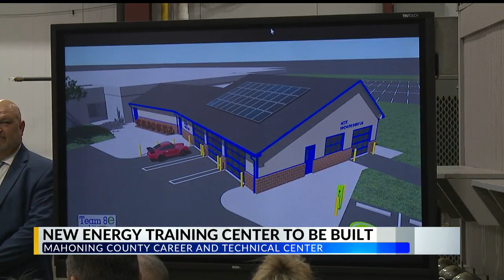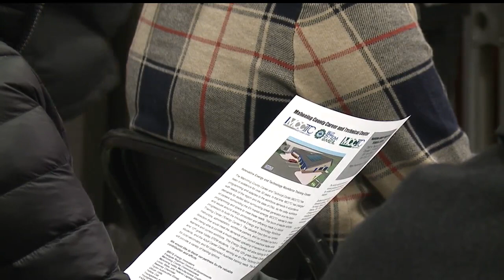Mahoning County Career and Technical Center breaks ground on Innovative Energy and Technology Workfo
The new center will provide another opportunity for high school students and adults in the area.